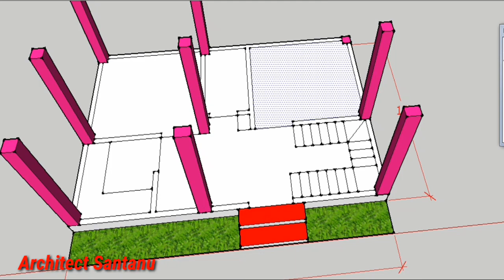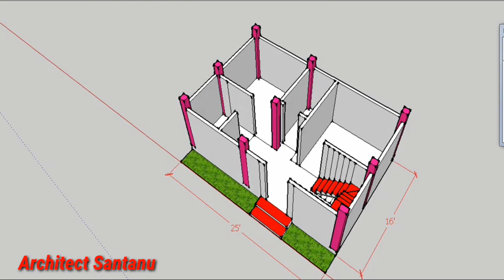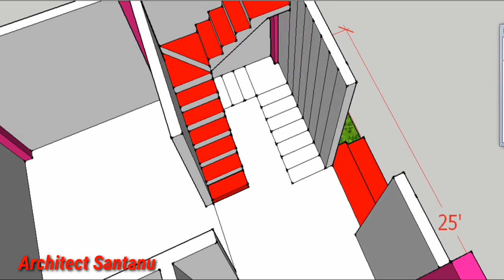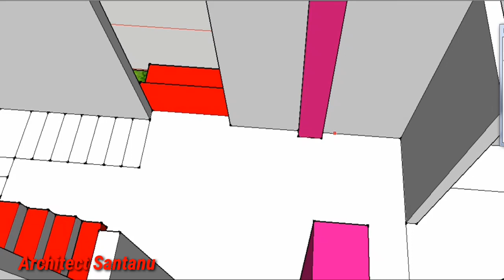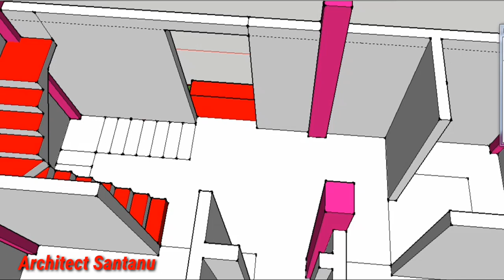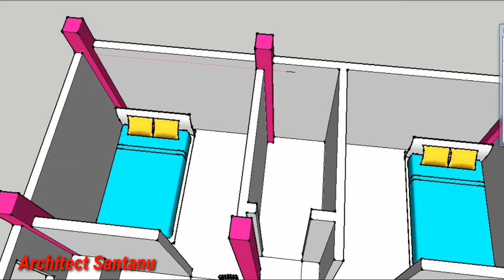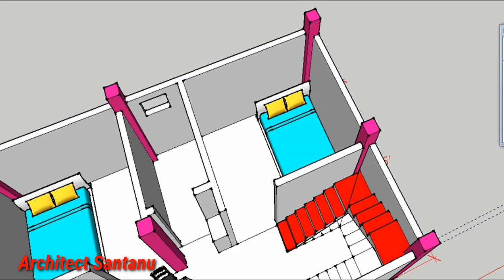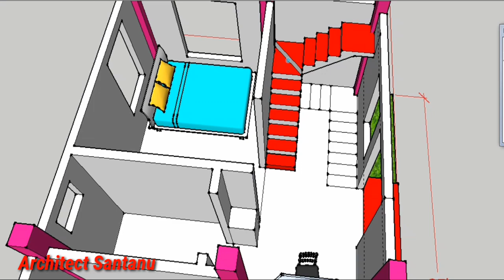25x16 Feet House Design - cost 4.8 lakhs | 7.5 x 4.8 Meter Home Plans - With 2Bedroom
25x16 feet 3d Drawing - cost 4.8 lakhs | 7.5 x 4.8 Meter house design - With 2Bedroom

Welcome to Archend house. I offer customized house designs and house plans as per your requirements, including Vastu. You can order house design or house plans online,

House plan :  7.6m x 4.8m(25ft x16ft)
Total floor :  36 sqm(400 sqft)

This House plan :
Ground floor
      -Drawing & Dining area
      - Kitchen
      - Stair
      - 2 bedroom
      - Common Toilet & bathroom